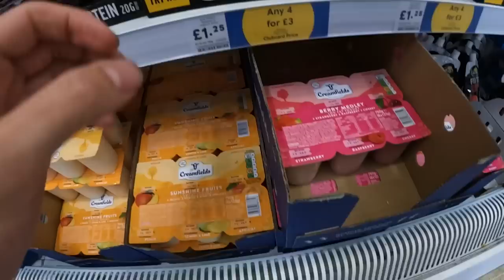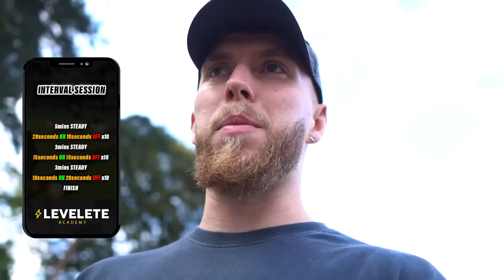I SIGNED FOR MY NEW CLUB... (Road To Professional Football)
I appreciate anyone that shows support with the Levelete Academy. Something I've been working on for a while & a great place for ballers to get elite level structure and training to follow.